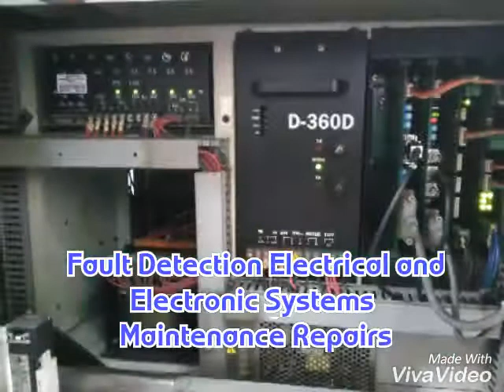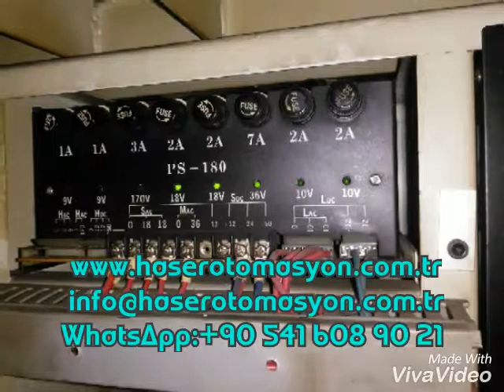🇹🇼 LER DR-32 otomatik hızlı delik delme makinesi arıza tespit elektrik ve elektronik sistemleri ba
🇹🇼 LER DR-32 otomatik hızlı delik delme makinesi arıza tespit elektrik ve elektronik sistemleri bakım onarımları (🇹🇼 LER DR-32 automatic quick hole drilling machine repair and maintenance of electrical and electronic systems )